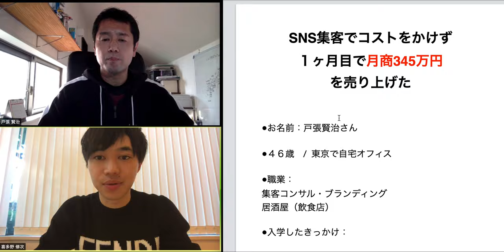SNS集客でコストをかけず１ヶ月目で月商345万売り上げた方法【喜多野修次】